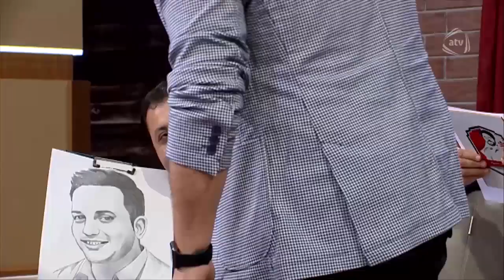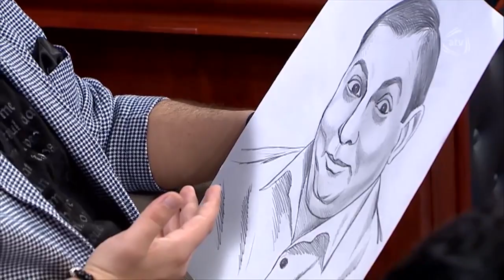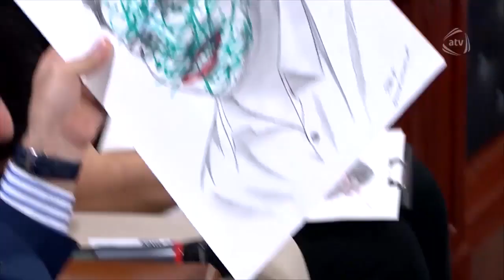Ayaz və Elməddin məzəli oyun (Xeyrə qarşı)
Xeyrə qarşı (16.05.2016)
Aparıcı: İlqar Mikayıloğlu